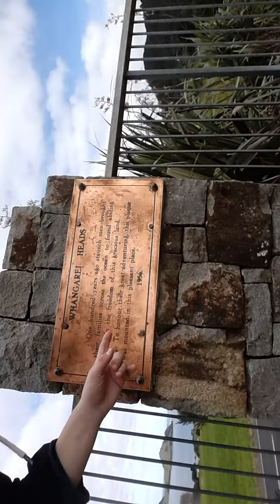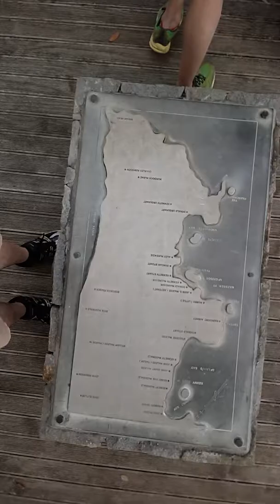At the start of Mt Manaia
my Facebook Dylan Taylor